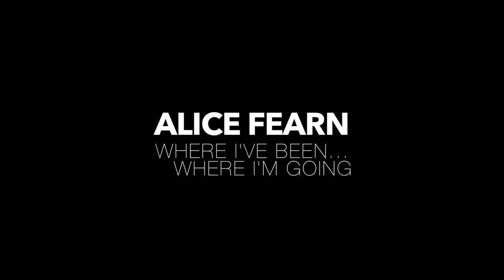Alice Fearn - I Know it's Today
Recorded Live at The St. James Theatre on Sunday 8th May 2016. to watch the entire cabaret.

Alice is currently starring as Elphaba in Wicked, West End. Other Theatre Credits include: The Woman in White (Palace); Les Misérables (Queen’s); ‘Princess Aurora’ in Awaking Beauty (Stephen Joseph Theatre, Scarborough); Annie Get Your Gun(Young Vic); ‘Rapunzel’ in Into the Woods (Regent’s Park); ‘Gingy’ in Shrek The Musical(Theatre Royal, Drury Lane); ‘Renee’ in Dirty Rotten Scoundrels and ‘Nancy’ in Oliver!(Watermill Theatre, Newbury). In 2016 Alice released her album ‘Where I’ve Been, Where I’m Going’.